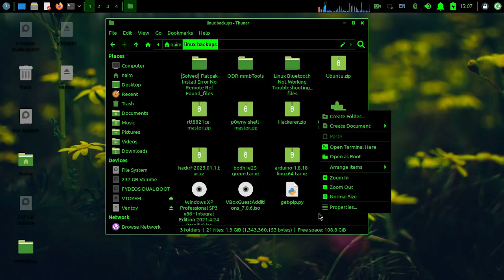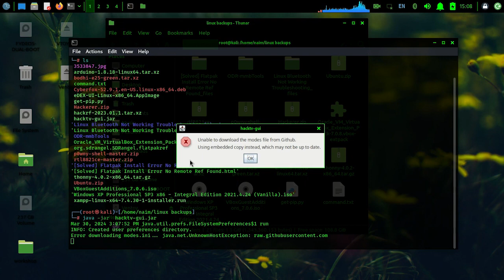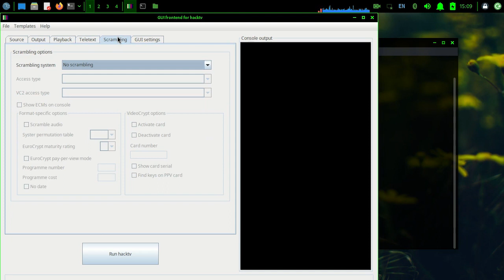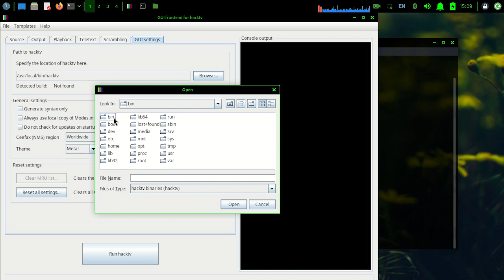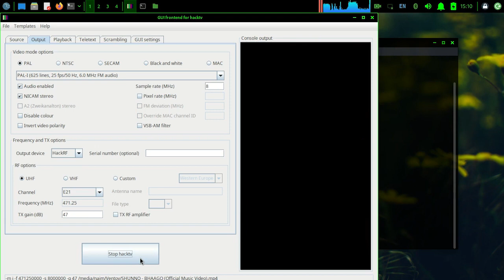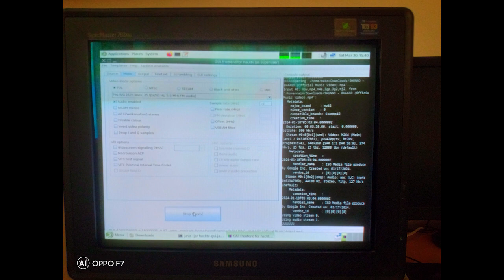HackTV Hackrf, TV Modulation Using Computer, Bangla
COMMUNICATION ENGINEERING | TOPIC - 7  | HACKRF ANALOG TV MODULATION  | TRANSMITTER | RADIO | DESIGN | কম্পিউটার ব্যবহার করে টেলিভিশন ট্রান্সমিশন

HackRF One from Great Scott Gadgets is a Software Defined Radio peripheral capable of transmission or reception of radio signals from 1 MHz to 6 GHz. Designed to enable test and development of modern and next generation radio technologies, HackRF One is an open source hardware platform that can be used as a USB peripheral or programmed for stand-alone operation.